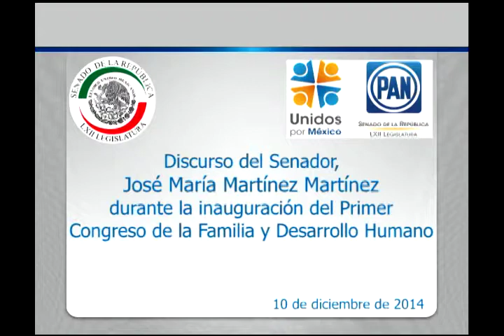Sen. Martínez: Discurso en 1er Congreso de la Familia y Desarrollo Humano 101214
México, D.F., 10 de diciembre de 2014.- Discurso del senador José María Martínez, durante la inauguración del Primer Congreso de la Familia y Desarrollo Humano.